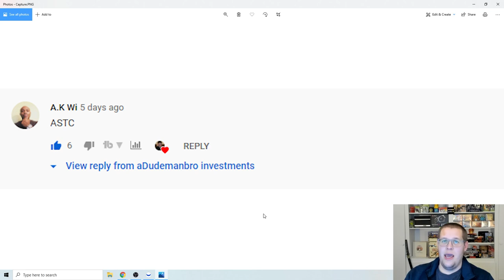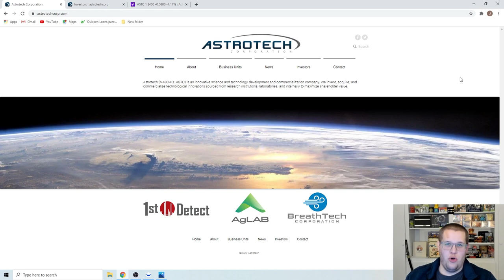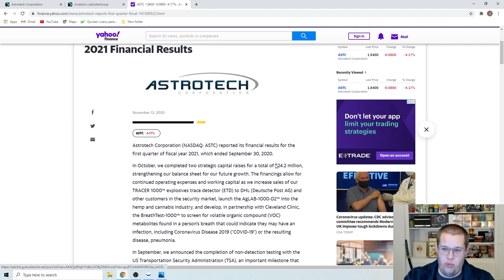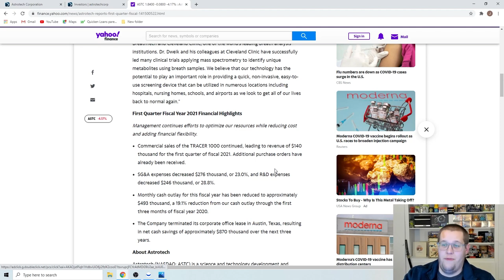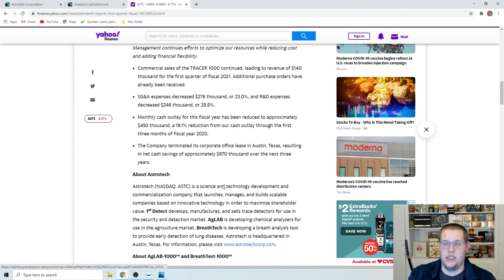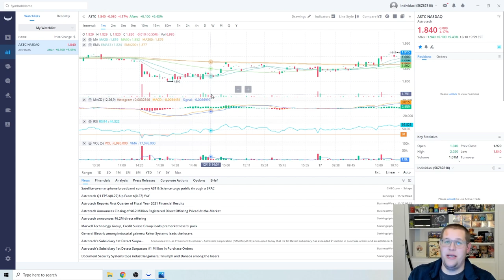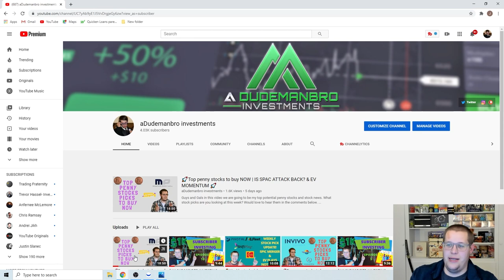Analyzing stock Astrotech $ASTC | $1K subscriber giveaway episode 11.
Hey guys and gals I hope you really enjoy the video. Where you, the viewers get a chance to trade my account and two lucky subs will get all the money at the end! Please leave some love if you follow the channel and think about subbing. As always I appreciate all the support and you all rock!

Robinhood link to sign up for a free stock with my referral.

Current camera

Current Microphone

Dream gear:

Microphone- camera

Secondary Mic- clip on mic

Green Screen

Lighting kit

This is purely educational content. I am sharing my moves in the market not to tell you what to buy/sell, but showing viewers how I think through investing.

The goal of my content is to make videos with my journey into stock trading and my picks.